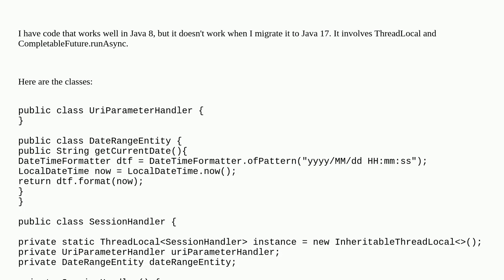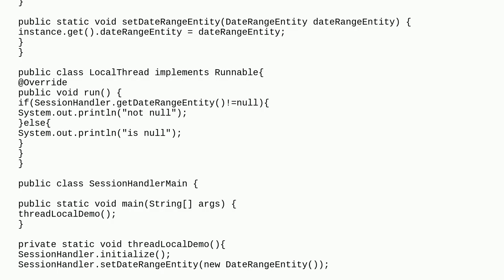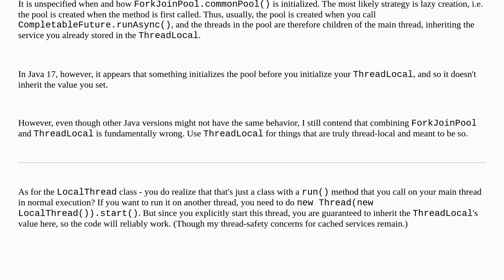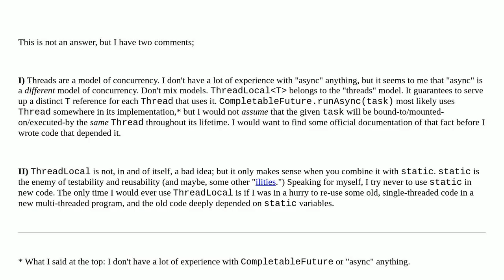Java 8 to Java 17 ThreadLocal issue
A special thanks goes out to the community

  java-17 completable-future java thread-local multithreading